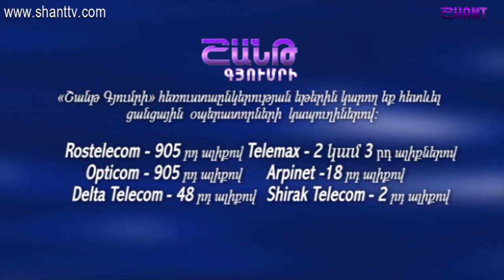Հեռանկար/Herankar-Արսեն Թորոսյան/Arsen Torosyan